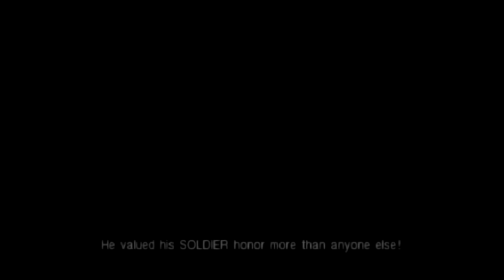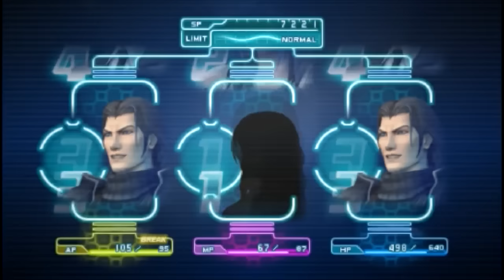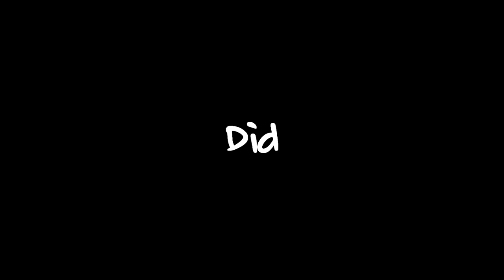Let's Play - FINAL FANTASY VII CRISIS CORE - Episode 3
Hey guys welcome back ! Episode 3 of Crisis Core and Angeal has gone missing ?! Also we have our first fight with a Summon Esper, IFRIT !!